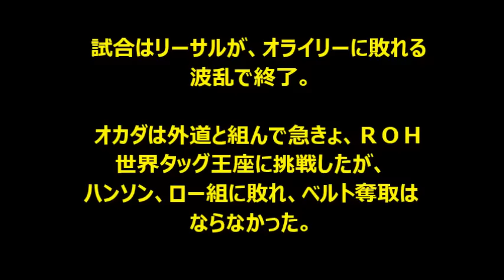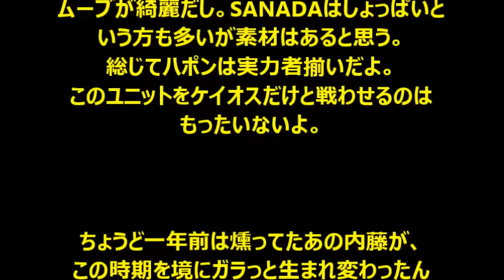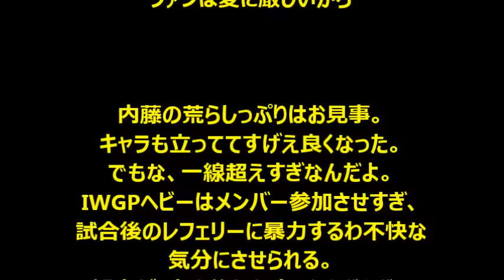【新日本＆ＲＯＨ】 内藤哲也が米でも旋風、制御不能パフォ大うけ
新日本とＲＯＨの合同ＰＰＶ大会が2016年5月８日（日本時間９日）、
米シカゴで行われ、ＩＷＧＰヘビー級王者内藤哲也はその制御不能パフォーマンスで大声援を受けました。

【引用元】　2016年5月11日　Yahooニュース

【関連動画】
【新日本プロレス】　内藤がセコンドのアシストでオカダを撃破しIＷＧＰヘビー初戴冠！